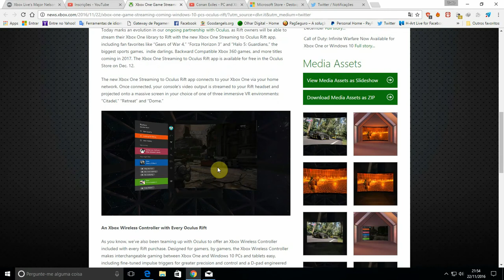📰 Xbox One com oculus rift graças ao windows 10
Tudo Xbox - Canal para queres que saber tudo sobre mundo xbox.

Live Principal
Beam

GameTag Xbox: CorujaoNegro
ID PSN: Corujaong